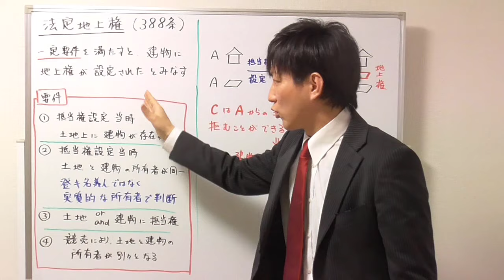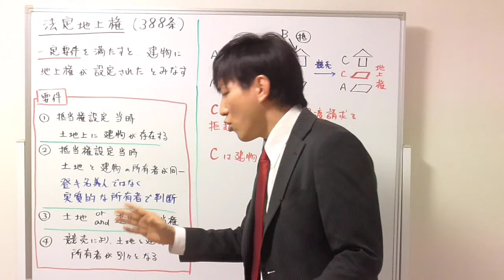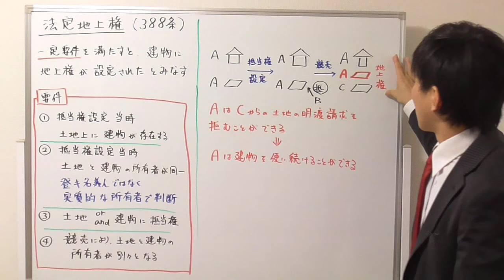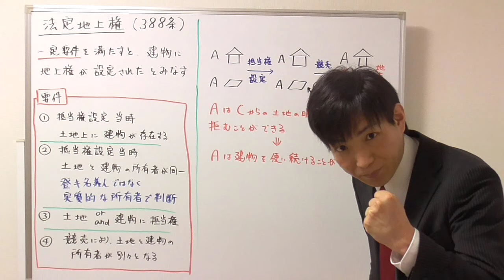【宅建試験対策】法定地上権｜要件は見なくても言えるくらいまで覚えましょう！